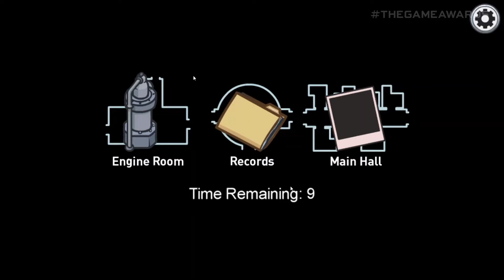Among Us: The Airship Map Reveal Trailer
The official reveal trailer of The Airship map in Among Us, as featured in The Game Awards 2020.